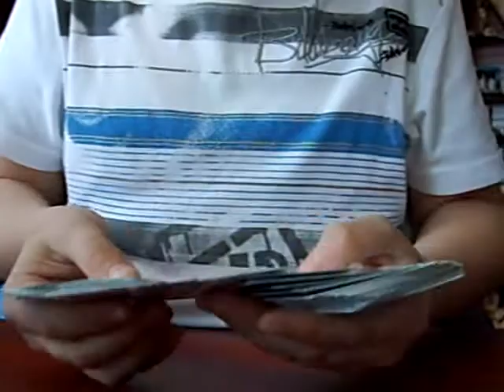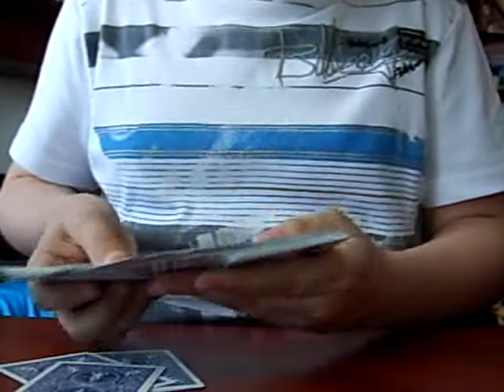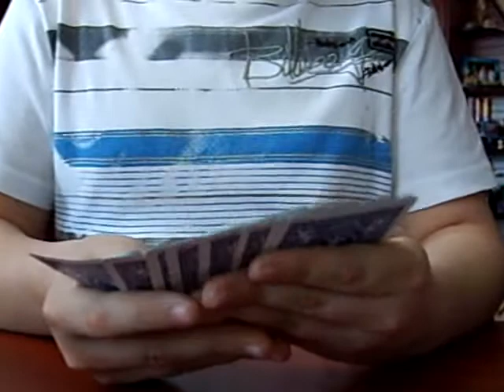My Test Movie